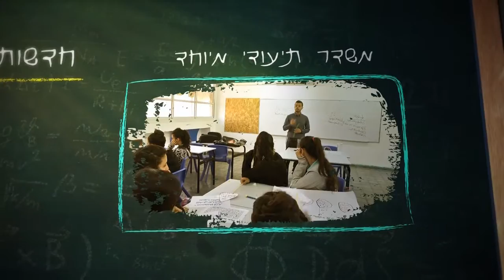תיעוד מיוחד מוועידת החינוך בהפקת ארגון המורים הארצי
צוות החדשות הפרטי סיקר את ועידת החינוך של ארגון המורים